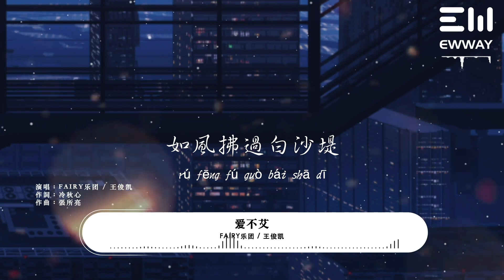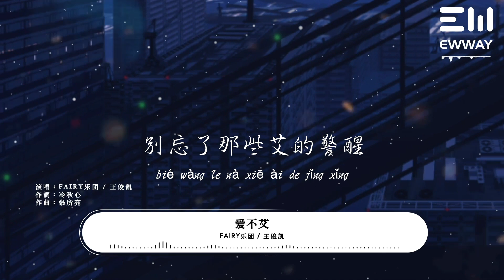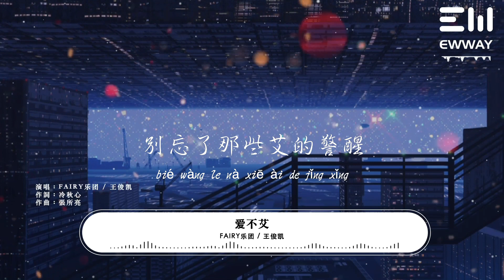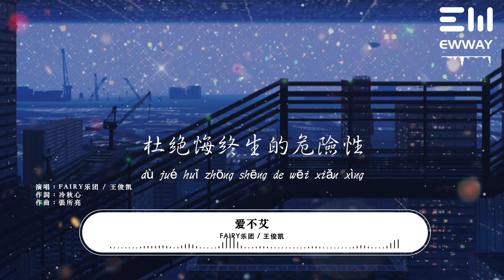Fairy乐团 / 王俊凯 - 爱不艾「我們要成熟的愛情，拒絕愛的危險性。」♫動態歌詞lyrics/pīn yīn gē cí ♫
❖歌曲上架平台：
作詞 : 冷秋心
作曲 : 張所亮
愛不艾-Fairy 樂團
一句我愛你暖心底
如風拂過白沙堤
祈願兩情永是長久時
防艾在心中銘記
我們要成熟的愛情
拒絕愛的危險性
別忘了那些艾的警醒
又豈在朝暮迷情
願付諸一切只為愛
可親愛的那不包括艾
無艾才可更好的愛
愛是克製不是去傷害
共同頌防艾不防愛
杜絕悔終生的危險性
含情脈脈相擁在懷
抑愛才是真正的愛

❖图片摄影：ツチヤコミティア136つ19b
❖图片为原作者所有，来源于 :